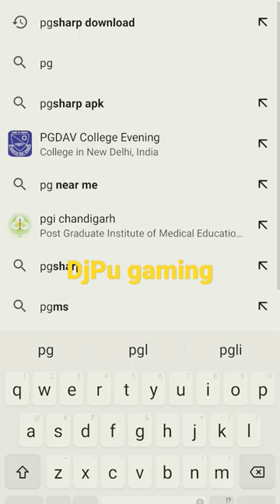want joystick in pokemon go DjPu gaming pokemon go